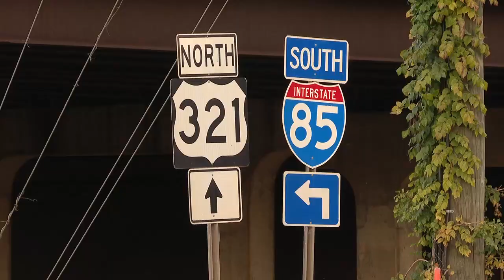Thieves targeting trailers in Gaston County, police say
Thieves in Gaston County are targeting trailers, according to police. One man tells FOX 46 his was taken in broad daylight.